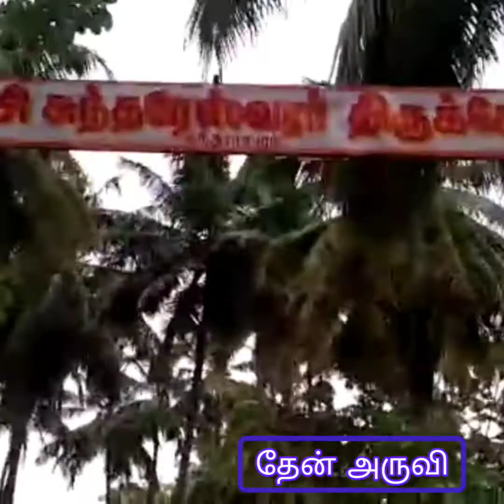ஆவணி அமாவாசை யாக பூசை சுந்தரேசபுரம்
தென்காசி கடையநல்லூர் சுந்தரேசபுரம் அருள்மிகு மீனாட்சி சுந்தரேஸ்வரர் ஆலயம்

கணபதி சுப்ரமணியம் ... தலைவர்

கே. இளங்கோ... செயலாளர்